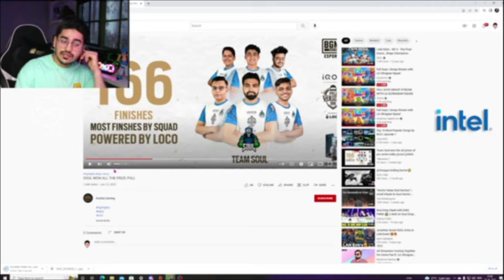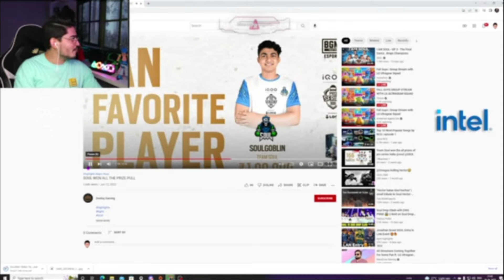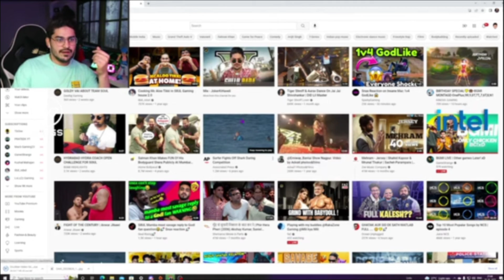funny reaction on SOUL's Achievements 😂🚀